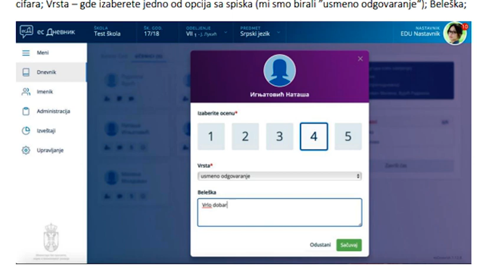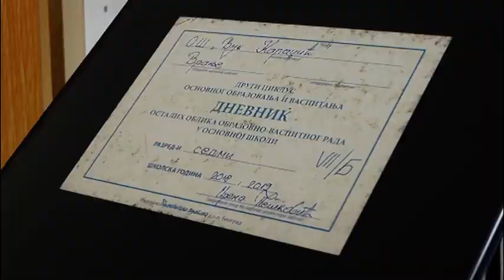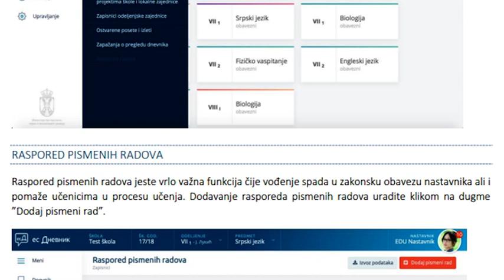Stari crveni dnevnik odlazi u istoriju 04 03 2019